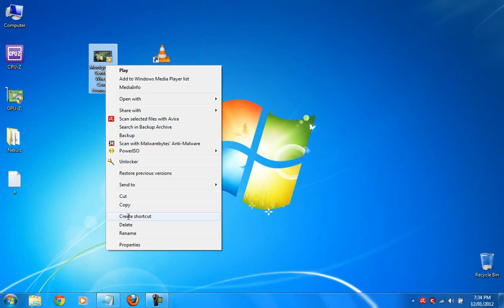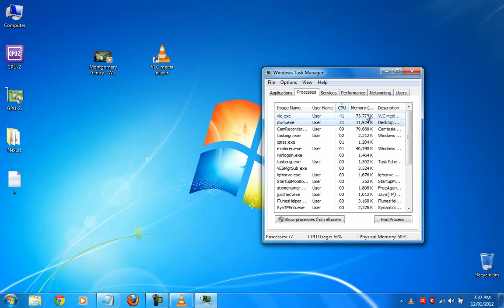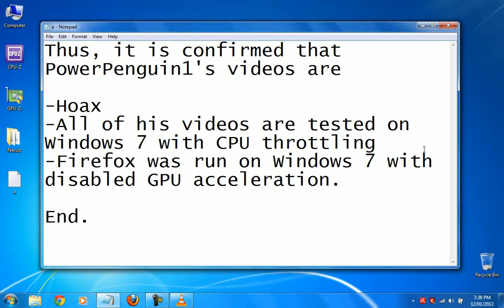Debunking Powerpenguin1's Windows vs. Linux videos: VLC tests (music video and 1080p video)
This video proves that the rest of Powerpenguin1's VLC video tests are obsolete since:

1) He falsified his CPU usage numbers via CPU throttling
2) Windows 7 actual CPU usage is revealed